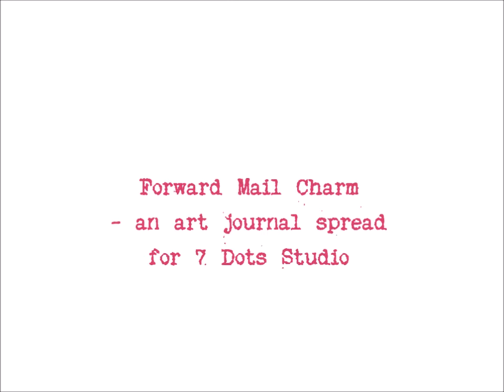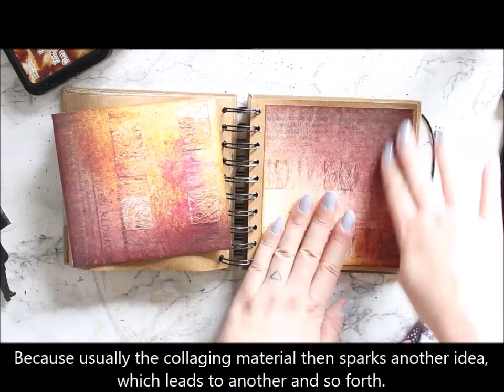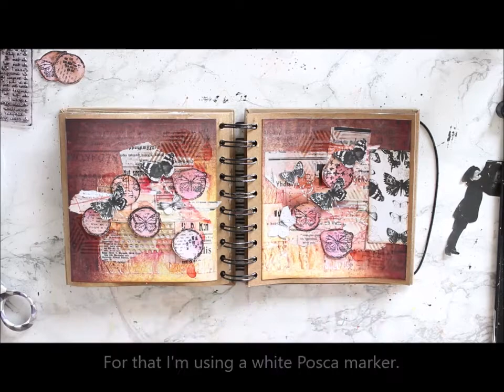Forward Mail Charm - 7 Dots Studio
A process video showing me create an art journal spread for 7 Dots Studio. I share tips and my process, too.

I start by collaging some papers on top of two patterned paper pieces I adhered to my journal. On top I add some stamping and watercolors. I make my own embellishments using stamps and then finish the page with cut out details and doodling.

Materials from 7 Dots Studio:

Domestic Goddess – Ah Whatever 12x12
Air Mail – Scripted 12x12
Garden Party – 6x6 pad

Others:

Prima Marketing – Soft Matte Gel, Clear Gesso, Tropicals watercolor set, clear stamp
Carabelle Studio – Circles Collage by Birgit Koopsen stamp, stencil
Ranger – Jet Black Archival Ink, Vintage Photo Distress Ink
Studio Light – Art by Marlene punchinella die
Paper Garden – patterned tissue paper
Posca – white marker
Masking tape
Cream cardstock
Old book page